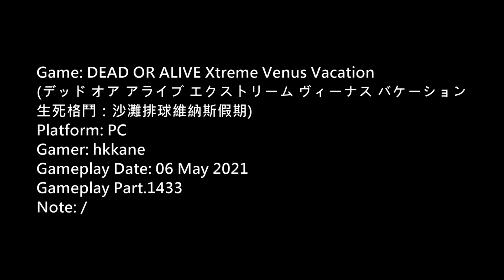DOA Xtreme Venus Vacation PC Gameplay P.1433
生死格鬥：沙灘排球維納斯假期)
Platform: PC
Gamer: hkkane
Gameplay Date: 06 May 2021
Gameplay Part.1433
Note: /